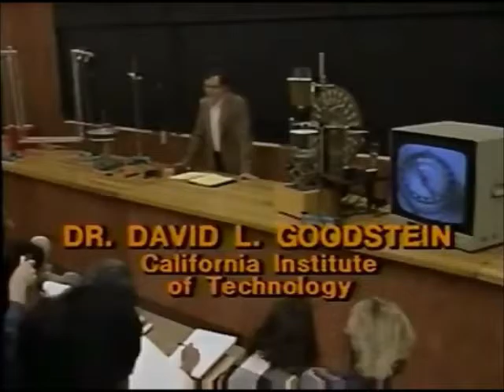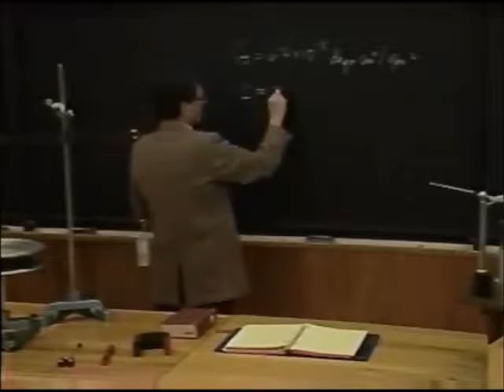THE SONG OF THE ATLANTIC TELEGRAPH COMPANY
by James Clerk Maxwell, c. 1857

Mark how the telegraph motions to me,
Under the sea, Under the sea
Signals are coming along,
With a wag, wag, wag;
The telegraph needle is vibrating free,
And every vibration is telling to me
How they drag, drag, drag,
The telegraph cable along,

No little signals are coming to me
Something has surely gone wrong,
And it’s broke, broke, broke;
What is the cause of it does not transpire,
But something has broken the telegraph wire
With a stroke, stroke, stroke,
Or else they’ve been pulling too strong.

Fishes are whispering. What can it be,
So many hundred miles long?
For it’s strange, strange, strange,
How they could spin out such durable stuff,
Lying all wiry, elastic, and tough,
Without change, change, change,
In the salt water so strong.

There let us leave it for fishes to see;
They’ll see lots of cables ere long,
For we’ll twine, twine, twine,
And spin a new cable, and try it again,
And settle our bargains of cotton and grain,
With a line, line, line,—
A line that will never go wrong.